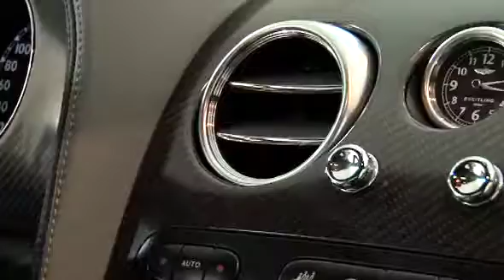O Bentley que vale mais de 1 milhão de reais